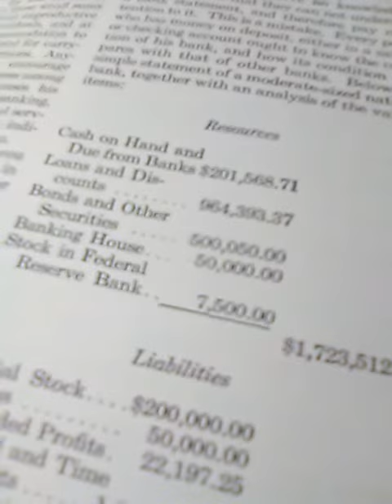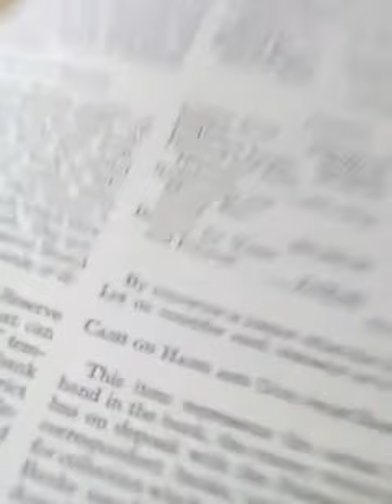June 11, 2020(1)